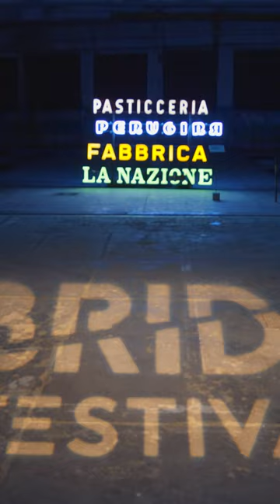Ibrida Festival 2023 | Day 1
📆 08/09/2023
📹 video report by Walter Molfese

🎤 Bruno Di Marino + Massimo Pupillo